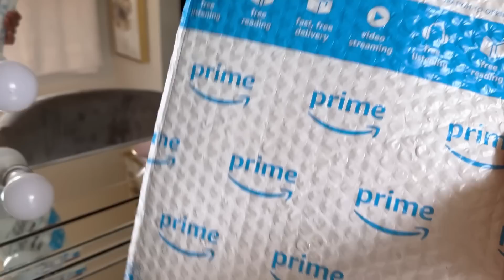LAS COSAS NO ESTÁN SALIENDO BIEN/CHARLEMOS Y REFLEXIONEMOS